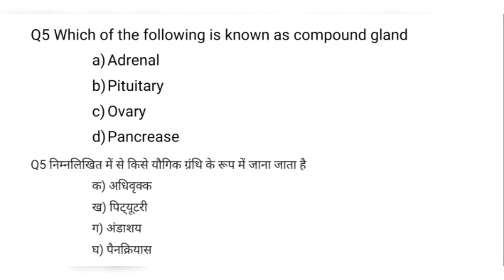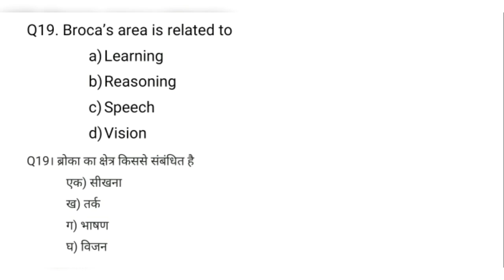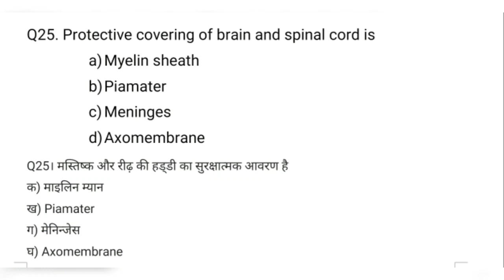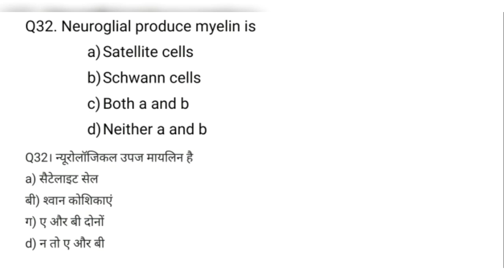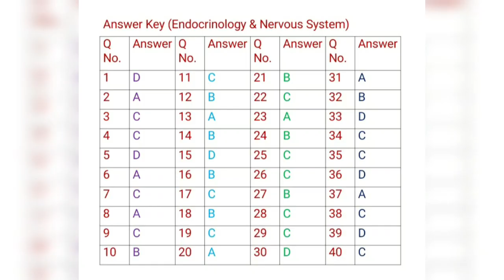Expected Questions for BSc part -3/MCQ/with Answer key